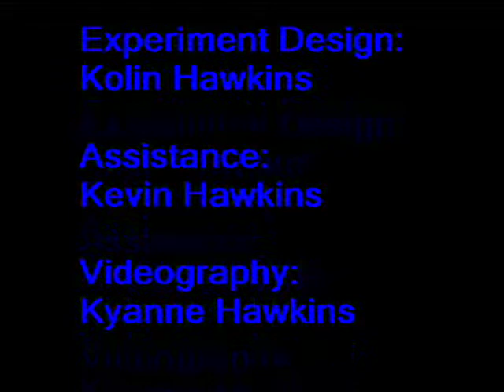Kolin "Mentos & DIet Coke Geyser" with the Magnetic Release System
Kolin and his dad, Kevin, built a cool release system with PVC pipe, old Diet Coke cap, paper clips and a magnet to release 5 mentos into the 2 liter Diet Coke which increase the stream from about 6 1/2 feet without the special Geyser valve to nearly 20 feet with the valve.